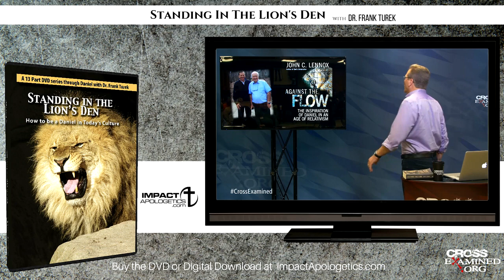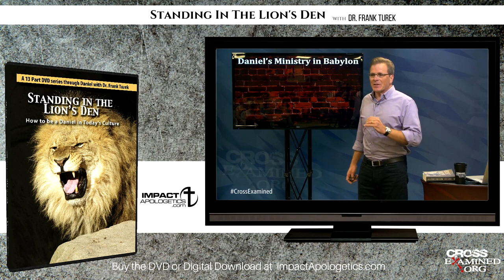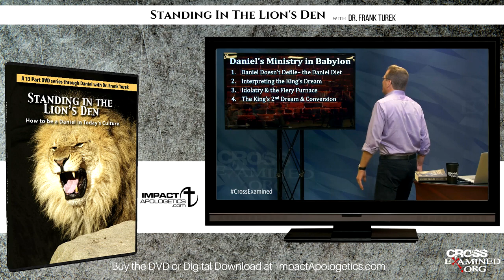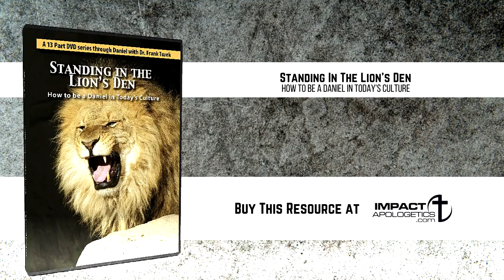Daniel Series: Episode 1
Join me Wednesday (June 15) at 9PM ET on the NRBTV for STANDING IN THE LION'S DEN [Episode 1]

also on your Roku and Amazon Fire TV devices, just add the NRBTV channel free!

Join me on a wild ride through the book of Daniel. You’ll not only dive deeply into some of the most famous stories in the entire Bible, you’ll learn practical ways to apply emulate one of the greatest leaders in all of history

In this Episode we'll be discussing:
Remaining Unstained by the World

You can buy this resource NOW at Impact Apologetics just [DVD] & [Download]